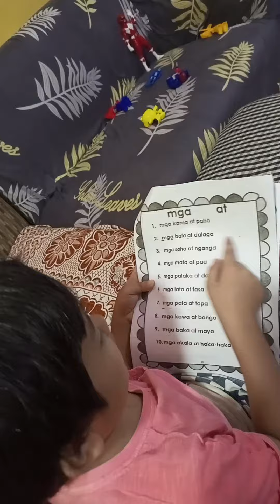December 15, 2021